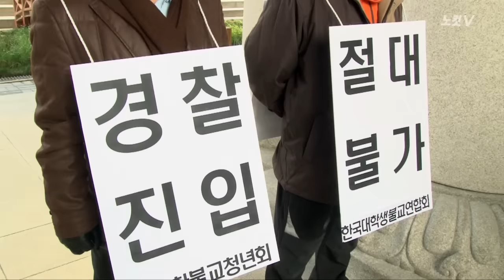[NocutView] 조계사 대웅전 앞마당에서 "중놈, 간첩" 막말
지난 1일에는 노인 10여 명이 조계사 내부로 들어와 대웅정 앞에서 한상균 위원장의 퇴거를 거세게 요구했습니다.

이 과정에서 노인들은 조계사 승려들에게 "중놈", 한상균 위원장의 퇴거를 반대하는 사람에게는 "간첩"이라고 발언을 해 주변에 있던 신도들과 고성이 오가며 언쟁을 벌였습니다.